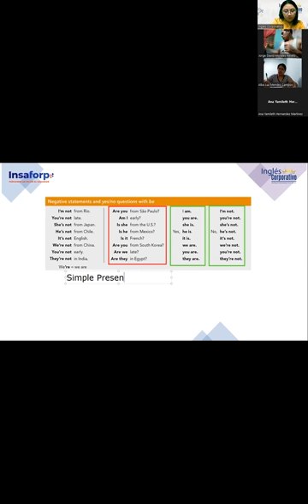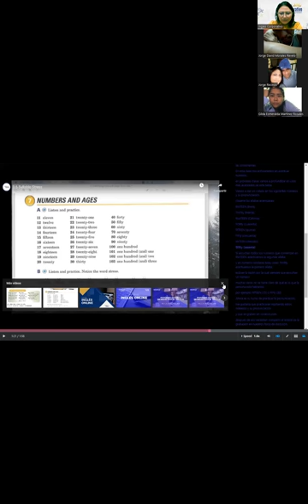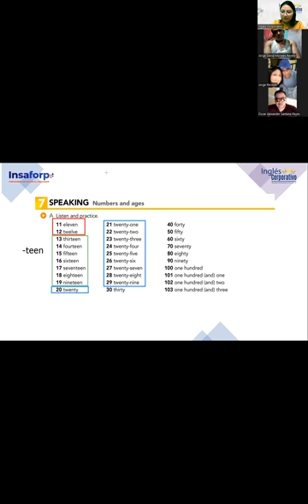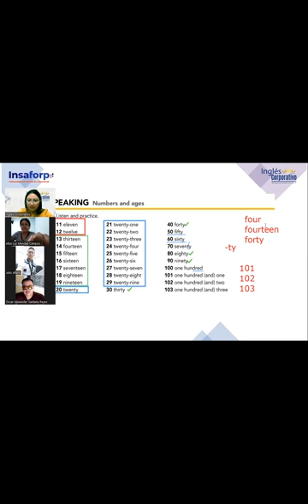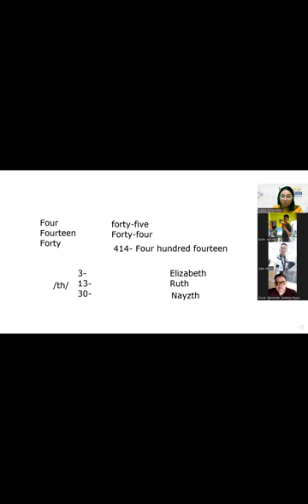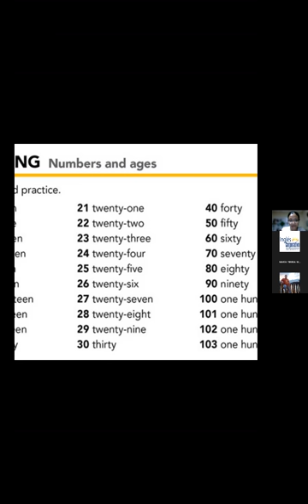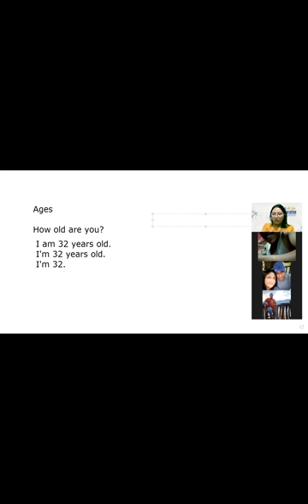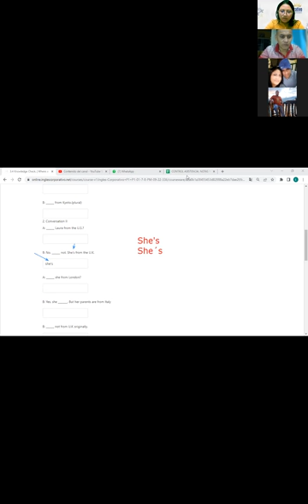Inglés Corporativo-12-9-2022-Principiante 1- Numbers 11-103/ages